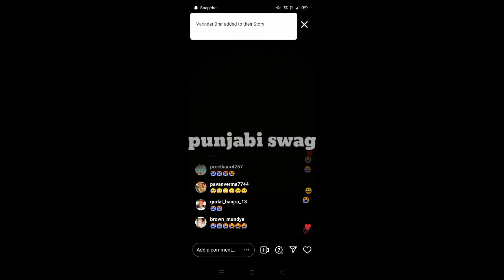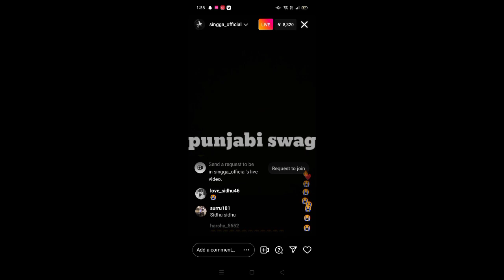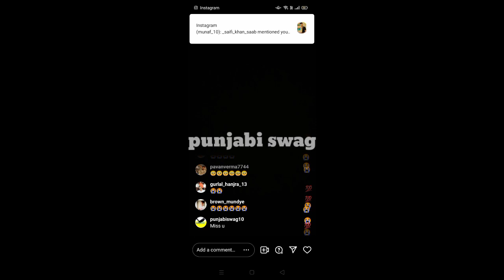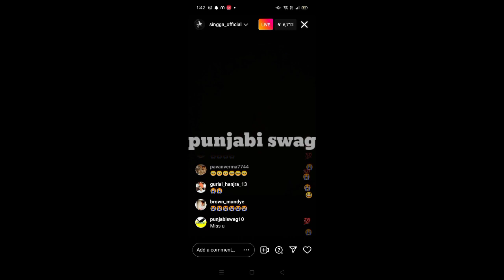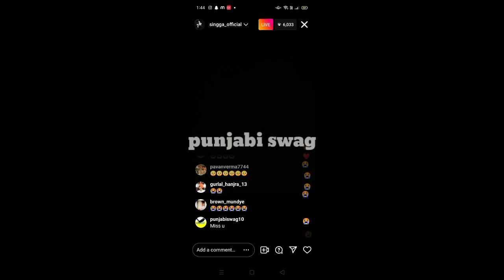Singga live talking about Sidhu moose wala death | Sidhu moose wala New song | sidhu moose wala news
punjabiswag10